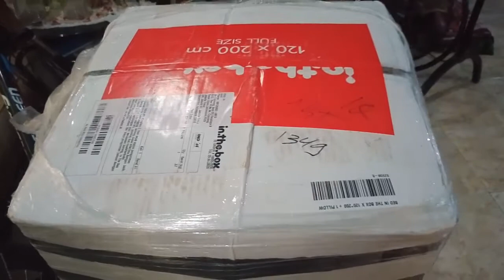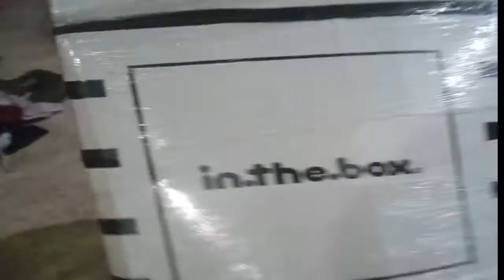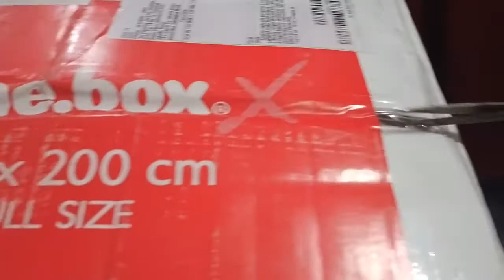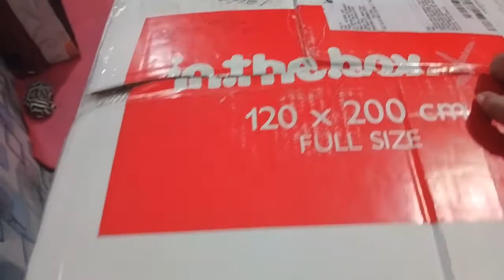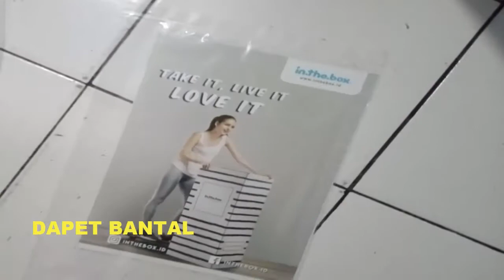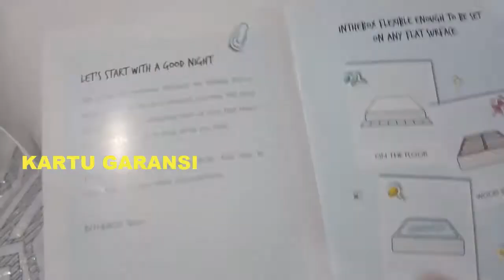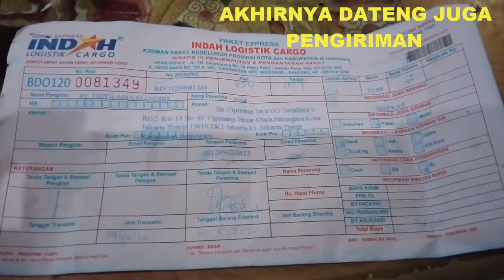UNBOXING KASUR IN THE BOX THE (RANS Entertainment )